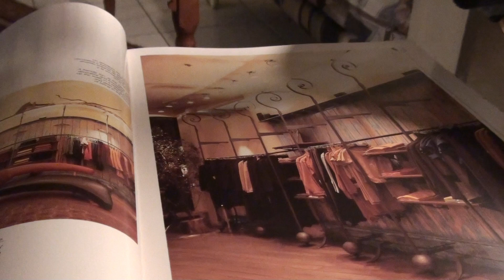JAZZ BREEZE-JOHN BAKALIS-2012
MO CHROMATIC PERCURSION   USER 4